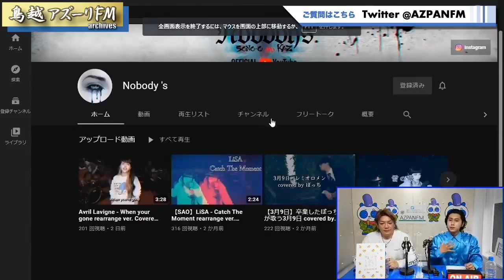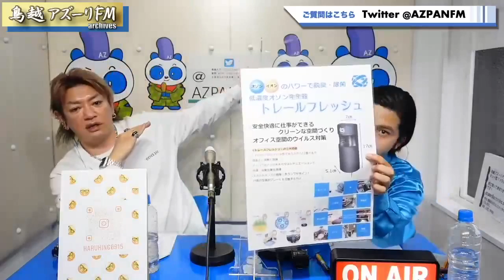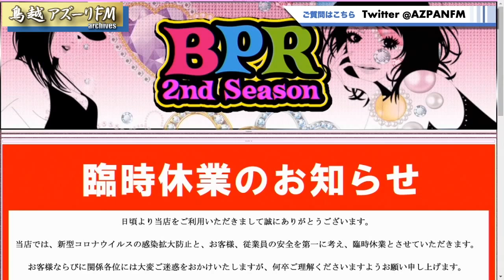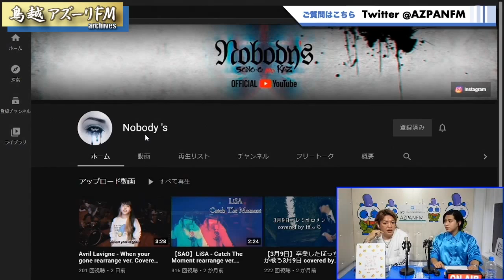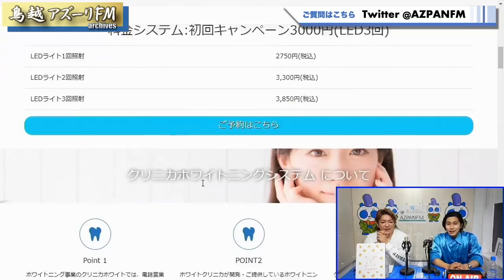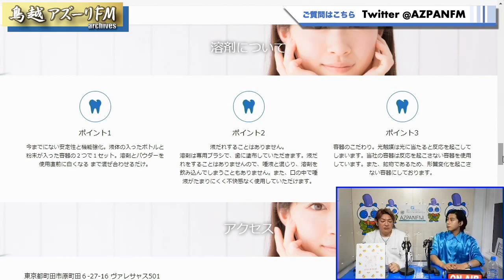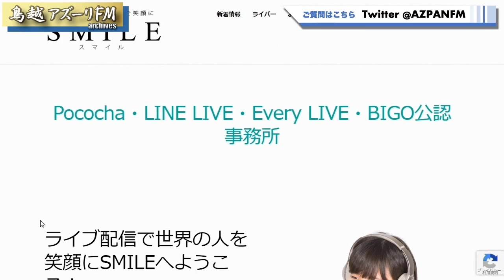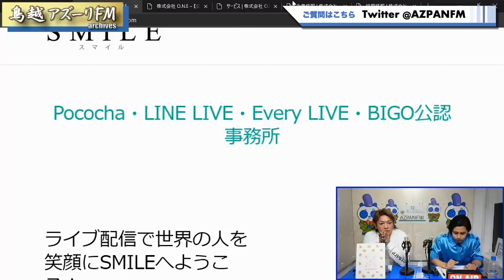2021年07月16日配信 春木まさよしの魂のラジオ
MC：春木まさよし
サブMC：Kaz

本番組は、株式会社O.N.E様の提供でお送りいたします。